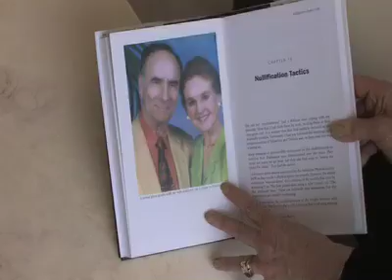How the first laser was made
50th Anniversary of the first laser. The first laser ever created is in Vancouver. Its late inventor, Ted Maiman, moved here in 1999. His wife Kathleen Maiman shows us how it works.